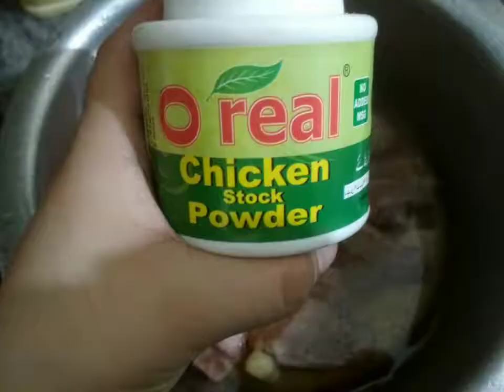School Going Kids Meal ❤️ | With Masha | by 3-Mint Cooking